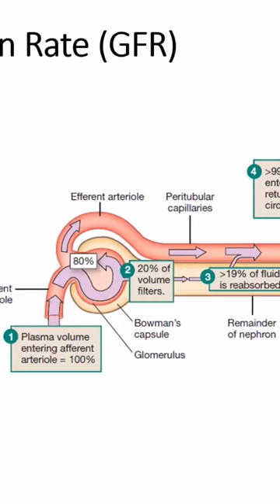Kidney: Body's workhorse | remarkable statistics about filtration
More goodies on the channel:
PHYSIOLOGY CONTENT: